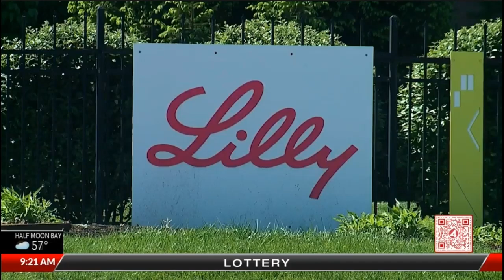Stock Market Winners & Losers: Markets Await Fed Minutes | DIY Projects | Eli Lilly Weight Loss Drug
Stock Market Winners & Losers: Markets Await Fed Minutes | Consumers are Putting off Home DIY Projects | Eli Lilly’s Weight Loss Drug Slashes Risk of Diabetes

The S&P 500 edged higher as traders anticipate a potential interest rate cut, with a 100% chance priced in for next month. Target's stock surged over 15% after exceeding earnings expectations, while Macy's dropped more than 12% due to a lowered full-year sales forecast. The Fed minutes are expected at 2 p.m. ET.

TikTok now allows alcohol ads in the U.S. for users aged 25 and above, with the alcohol industry spending around $1.7 billion on advertising in 2022. Meanwhile, home improvement spending has dropped for the first time in a decade, with Lowe’s and Home Depot reporting underwhelming results as DIY customers hold off on expensive projects. Overall home improvement spending is projected to fall 7% to $450 billion this year.

Eli Lilly's weight loss drug showed a 94% reduction in the risk of developing Type 2 diabetes in obese or overweight adults with prediabetes, with patients experiencing significant weight loss. This treatment could delay diabetes diagnosis for many, as more than 1 in 3 Americans have prediabetes, and obesity affects nearly 900 million adults worldwide.